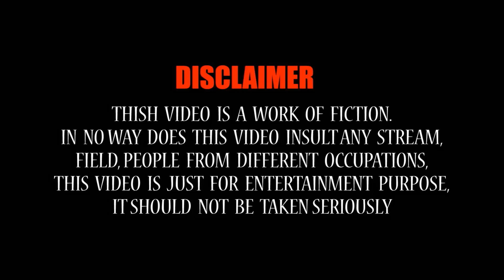Gamda no bhabho | Manthan pandya | Gujarati jokes new | Gujju Comedy Video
Presenting gujarati jokes video "Gamda no bhabho" by comedian Manthan Pandya, exclusive on Gujju Comedy.

Title: Gamda no bhabho
Artist: Manthan pandya
Label: MB films
Producer: Manoj bhuptani